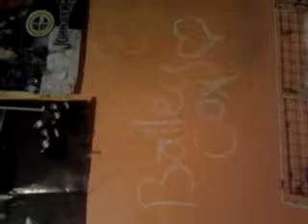My Thanks Giving Dinner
This is the thanks giving we had at my house. (: